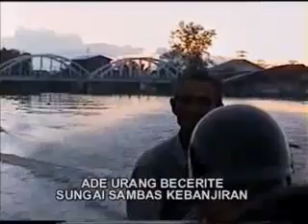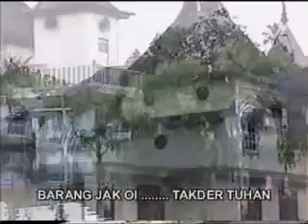LAGU SAMBAS Sambas Kebanjiran by ALVIN CHANNEL